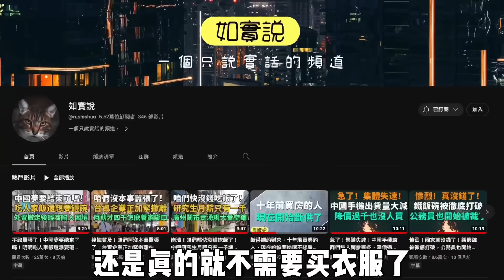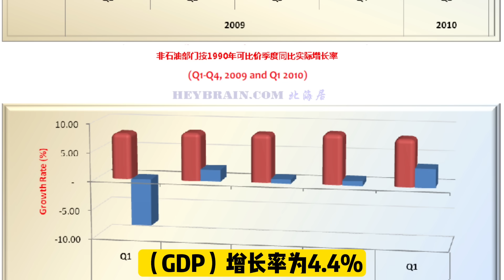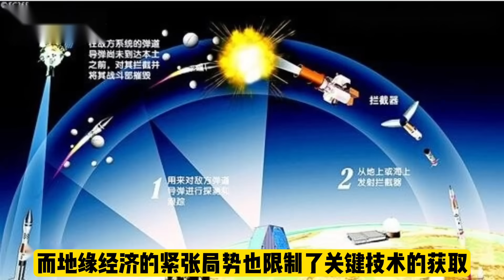國慶節也帶不動消費！上海人購買力完全透支了！大牌實體店倒閉撤出！外商完全不給面子中國！展覽會空蕩蕩無人問津！營業額比以往都要差！中國經濟很不樂觀！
《國慶節消費降低，上海購買力下滑，大牌實體店倒閉，外商撤出，展覽會疲軟，經濔額下降，中國經濟前景存疑》

一、國慶節消費下降，上海購買力透支
在過去，國慶節是中國的一個重要的購物和消費高峰期。但是，今年的國慶節並未帶來預期的消費激增。相反，上海地區的購買力表現出明顯的透支現象。這種現象可能源於經濟緩慢、工資增長速度放緩、高通脹壓力等多重因素的影響。

二、大牌實體店倒閉，外商撤出
與此同時，一些知名大品牌的實體店也陷入了困境。一些店鋪甚至選擇倒閉和撤出，顯示出業界對未來的消費市場持悲觀態度。外商的撤出更加劇化了這一情況，他們的行為表明，對於中國市場的前景，他們已經失去了信心。

三、展覽會參觀人數驟減
展覽會是一個重要的商業活動，它反映出市場的活躍度和業界的興趣。但是，近期的展覽會出現了空蕩蕩無人問津的現象，這再次凸顯了市場的萎縮和消費者的消費意願下降。

四、營業額比以往都要差
受到消費需求疲軟、市場信心衰退的影響，許多企業的營業額都比以往要差。這一現象已經引起了政府和市場的關注，並導致人們對未來的經濟情況持更為悲觀的預期。

五、中國經濟前景存疑
綜上所述，中國的經濟前景正面臨著嚴重的挑戰。從國慶節的消費情況到大牌實體店的倒閉，再到展覽會的參觀人數驟減，以及營業額的下滑，所有的這些現象都表明，中國的經濟增長可能正在放緩，經濟前景並不樂觀。